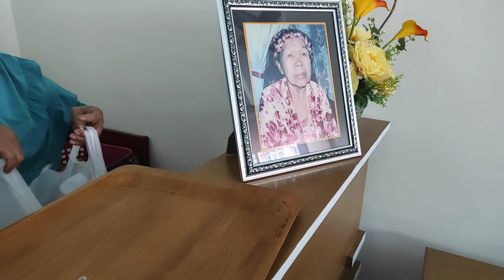Review Singkat Warung Kindo Mina Legend ternyata sudah berubah total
halo guys kali ini review singkat warung legend di majene Warung kindo mina,